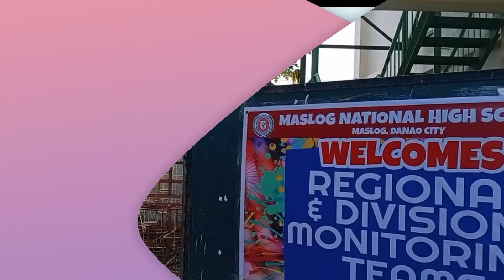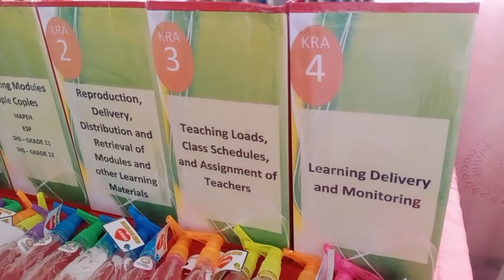MASLOG NATIONAL HIGH SCHOOL | Regional & Division Monitoring | Kelly Tadena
Supervisors from DepEd RO VII and Division of Danao City conducted monitoring on school's distance learning implementation.